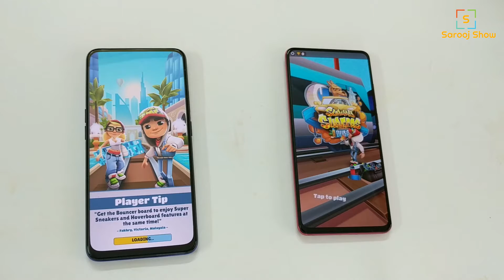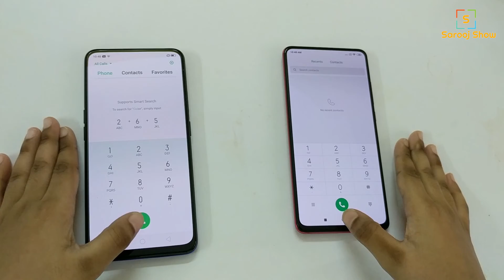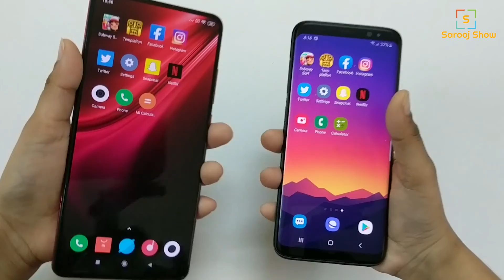Realme X vs Redmi K20 Speed Test!